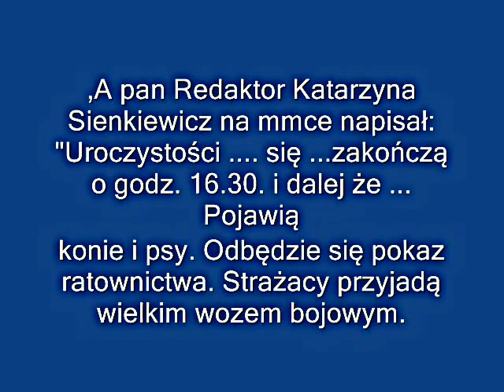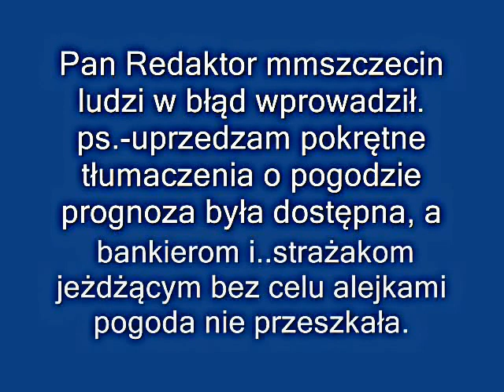2012-08-19-Szczecin- znowu pic-akcja pomocy chorym i atrakcji na Jasnych Błoniach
zamiast obiecanych przyjemności
w postaci koni,psów,pokazów ratownictwa,profesorów-lekarzy i wielkiego wozu bojowego strażaków.
 Godz.15 - śladu nie ma po obiecanych koniach i psach pokazie ratownictwa,wielkim wozie strażackim.
Ślad zaginął po prof. Jacek Rudnickim, prof. Mirosławie Brykczyńskim, dr Robercie Krystowskim, dr Krzysztofie Mokrzyckim, dr Stanisławie Paradowskim oraz dr Andrzeju Lipskim
.,A pan Redaktor Katarzyna Sienkiewicz na mmce napisał:
"Uroczystości się ...zakończą o godz. 16.30. i dalej że ...
Pojawią się konie i psy. Odbędzie się pokaz ratownictwa. Strażacy przyjadą wielkim wozem bojowym.
. Szef Stowarzyszenia, Sylwester Bilski zapowiada, że nie będzie żadnych przemówień, a same przyjemności.
W trakcie będzie można za darmo otrzymać poradę na temat zdrowia od najbardziej znanych szczecińskich lekarzy. Dyżurować będą m.in. prof. Jacek Rudnicki, prof. Mirosław Brykczyński, dr Robert Krystowski, dr Krzysztof Mokrzycki, dr Stanisław Paradowski oraz dr Andrzej Lipski."
Wstyd tak kłamać Panie Redaktorze :
Bo Szczecinianie zjedli obiad jak Pan Bóg i. lekarz przykazali i przyszli po obiecane „przyjemności" ok. godz.15.
Przyszli i .zastali pusty plac parkingowy z zakazem wjazdu( dlaczego?)
Obok jeżdżący nie wiadomo po co  alejkami parkowymi maleńki( nie wielki) minibus ( nie wóz bojowy) straży , namiot firmy sprzedającej piły i obok namiot banku.
Czyli sprawdził się mój komentarz - jak zwykle pic-akcja i nic więcej.
Pan Redaktor ludzi w błąd wprowadził.
ps.-uprzedzam pokrętne tłumaczenia o pogodzie - prognoza była dostępna, a bankierom i..strażakom jeżdżącym bez celu alejkami pogoda nie przeszkadzała.